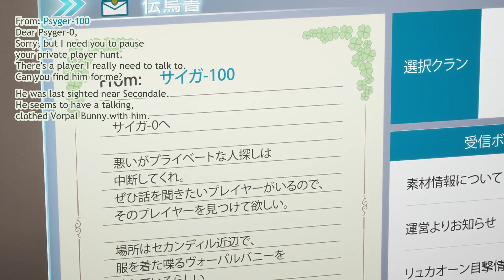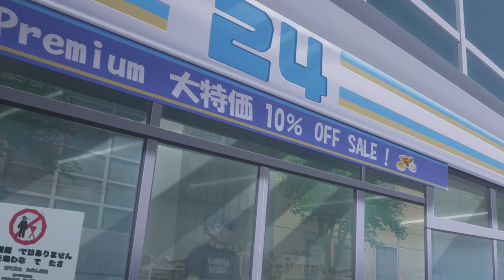Gamer Hunts Down Trash Games and Finds AAA-VR Game | Shangri La Frontier Anime Recap | Part 2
Typical Nobody Chosen as a Summoner Thanks to the Power of a 9 Million Year Old Goddess Weakest Kid In His Village Makes Everyone Love Him In Future Cockroaches Has Evolved Into a Giant Monster Beyond Measure | Anime Recap Guy
Anime Recapped Anime Capped Top Cover Movies Anime Explained Anime Recap Guy AniTV AniSpot Recap-kun Explained Recapped AniCapped Aniplot PAnime Mr Recap MrRecap